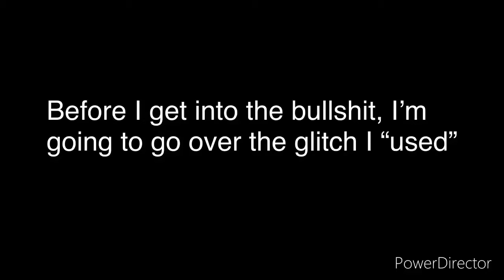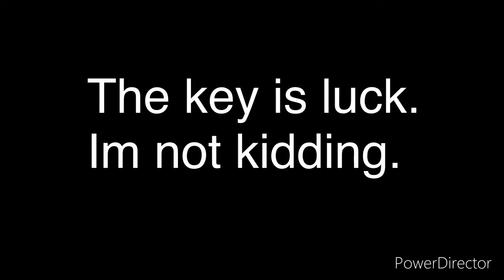RDR2: Man plummets from orbit and fucking dies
Red Dead Garlic Bread at its finest.

I claim none of the music in the video.